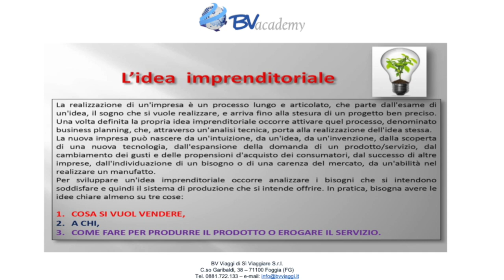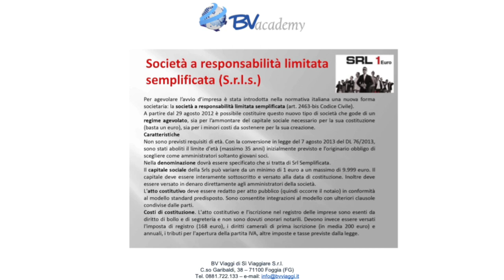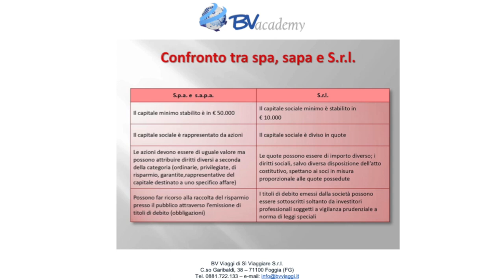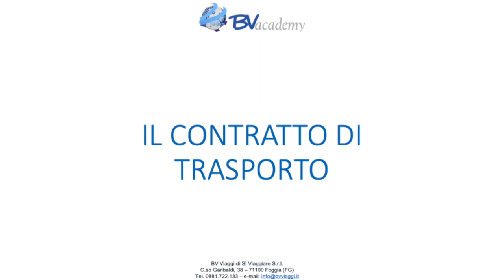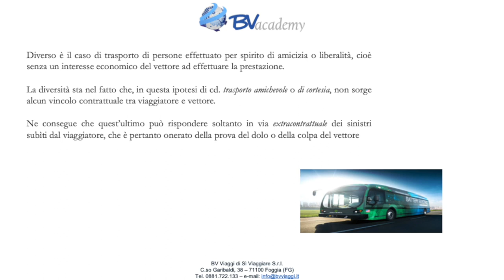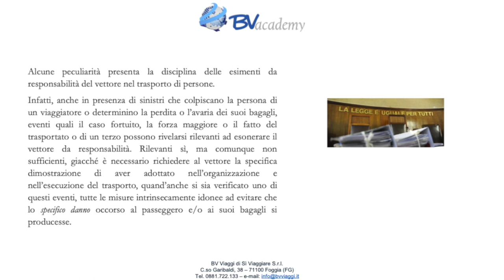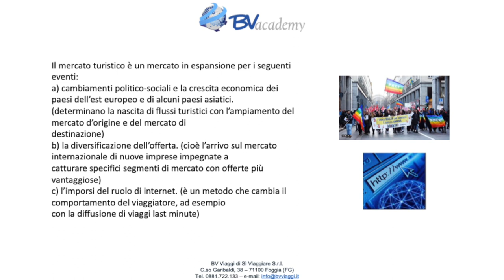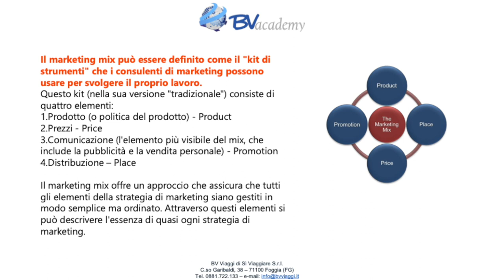3 Gianluca Mazzardo